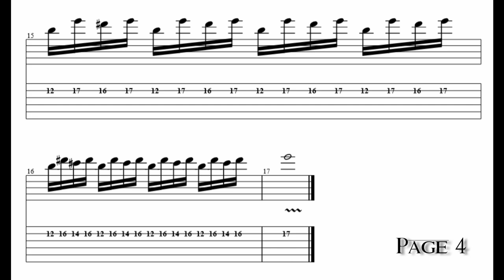#2 Persistent (持続力) Neo Classical Method 【Yutaro Abe's GACHI LESSON・ONLINE】阿部ユウタロウによる速弾きレッスン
#2 Persistent (持続力)【Yutaro Abe's GACHI LESSON・ONLINE】
阿部ユウタロウのガチオンラインレッスン

・速弾き時、左手の人差し指の使い方レッスン♪

●Neo Classical Method #2 持続力のトレーニングフレーズ
※ミュート具合や指の分離、何より「出音」に拘りを。
※1 step down tuning.D,G,C,F,A,D)

・TAB 1:22　・Basic Neo Classical Pharase　・Persistent Pharase